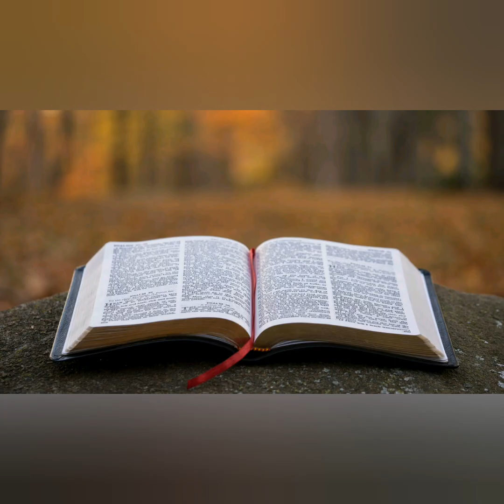COZA RAPE CASE- HEAR WHAT RCCG OVERSEER PASTOR ADEBOYE SAID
Pastor Biodun Fatoyinbo, Genera Overseer of COZA has had a lingering case of rape with singer, Timi Dakolo's wife, Busola Dakolo.
Pastor has made his points with bible references as on this video.
PFN and CAN also said that COZA Overseer, Pastor Biodun Fatoyinbo is not there member.